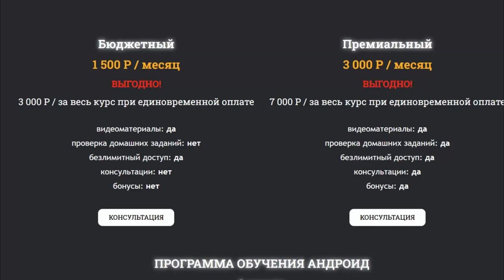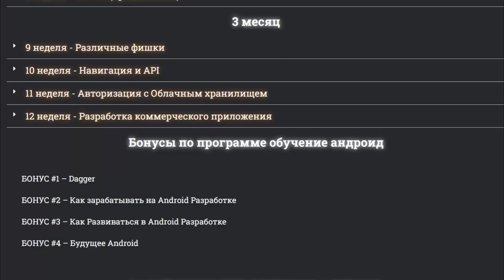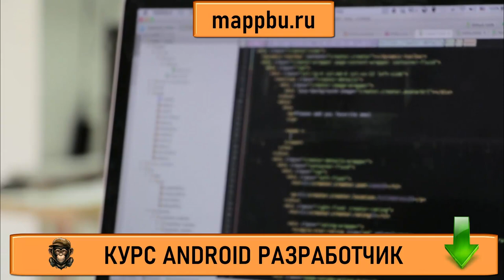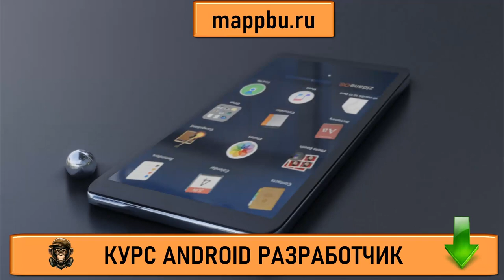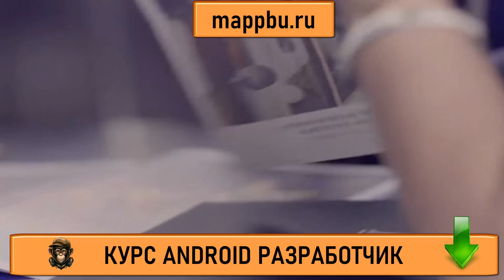Как стать андроид разработчиком Что должен знать андроид разработчик Профессия андроид разработ